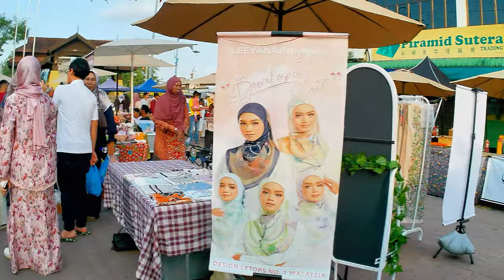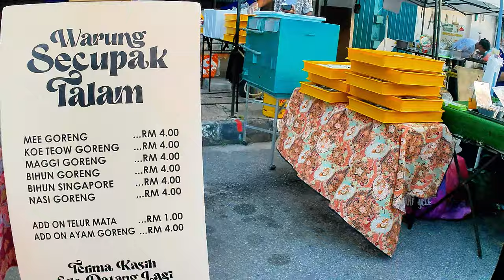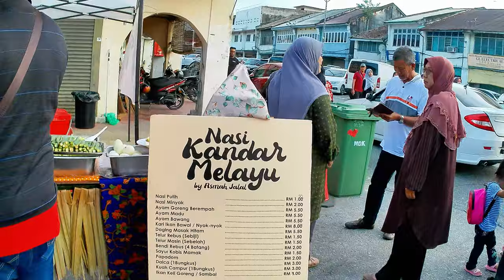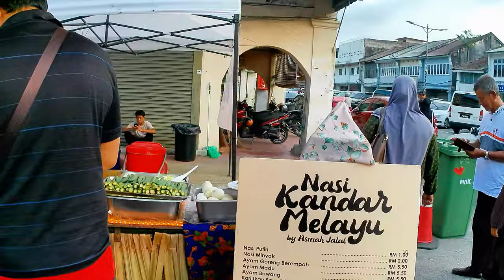Pasar Malam PASOLA, Parit Buntar, Perak